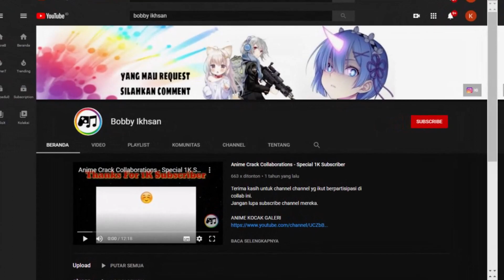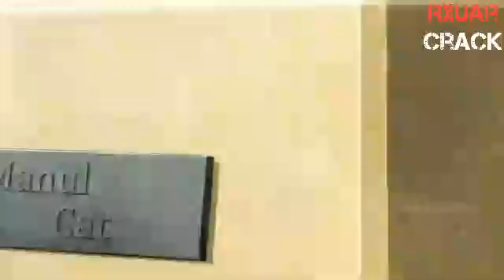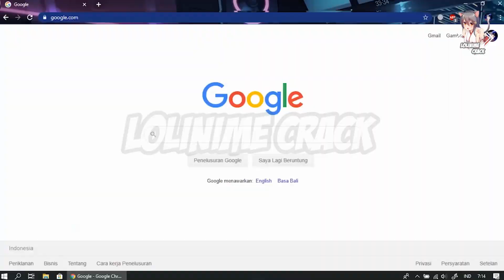Anime Crack Collaboration - Special Kebangkitan Old Creator Anim Crack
konichiwa minna'san

Kali ini gw uploade video collab anime crack old creator
thank buat para creator anime crack yang udh ikut berpatisipasi dalam kelangsungan collaborasi ini .
o iya maaf karna lama ngak uploade video karna yah gw lagi siu banget, gw sering uploade di instagram pribadi gw dan di instagram official lolinime

★ Program Used    : Videopad Beta Version,After Effect CC2017,Premiere PRO CC2017,Audacity
★ Windows Used   : Windows 10 pro

oke yang ingin ngasih req anime sihlakan berkomentar dan jika ingin req melalui whatsapp silahkan aja
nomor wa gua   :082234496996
melalui diskord :rayyan #7131

Keep Calm , Enjoy The Video And Dont Forget Enjoy Your Life ♡